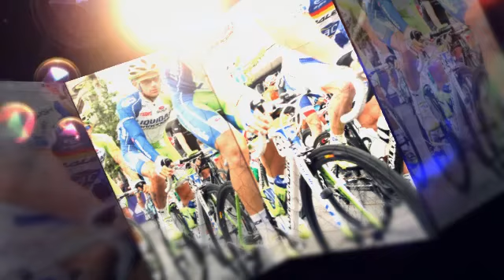Tour of Britain - Nottingham